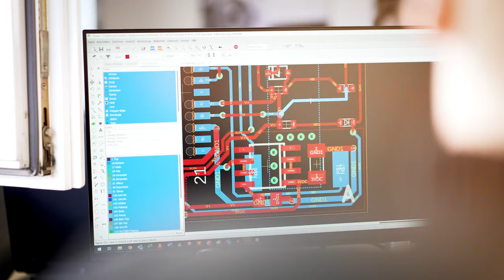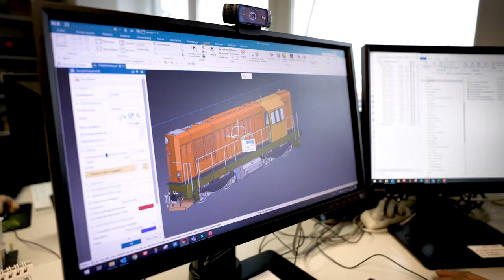Blick hinter die Kulissen von ROCO und FLEISCHMANN!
Es ist die Liebe zum Detail, die uns verbindet und jeden Tag antreibt.
Die Modelleisenbahn begleitet uns nun schon seit vielen Jahrzehnten in allen Formen und Facetten.
Im Headquarter der Modelleisenbahn GmbH mit Sitz in Bergheim bei Salzburg werden verschiedenste Aufgabenbereiche vereint: Vom Produktmanagement über die Konstruktion bis hin zum Marketing, dem Vertrieb, der IT, dem Finanzbereich und dem Customer Service.

Die Umsetzung dieser technischen Innovationen findet in den Produktionswerken der Modelleisenbahn GmbH statt.

Am niederösterreichischen Werk in Gloggnitz werden verschiedenste technische Aufgabenbereiche mit viel Freude an der Arbeit vereint. Werkzeugbau, Artikelkonstruktion und Spritzguss – das sind die Steckenpferde dieses Standorts.

Im rumänischen Arad befindet sich die „Modelleisenbahn SRL“, wo Modelle lackiert, bedruckt und montiert werden.
Unterschiedlichste Abteilungen sorgen dafür, dass die Modelle von ROCO und FLEISCHMANN vorbereitet, zusammengefügt und an den Handel geliefert werden: Die Vormontage, Oberflächenbearbeitung, Endmontage von Lokomotiven sowie Wagen, die Montage von Zubehör, Steuerungen und Pantographen, die Logistik sowie die Qualitätssicherung.